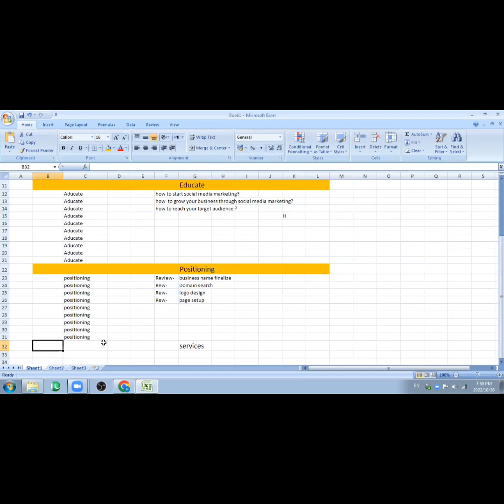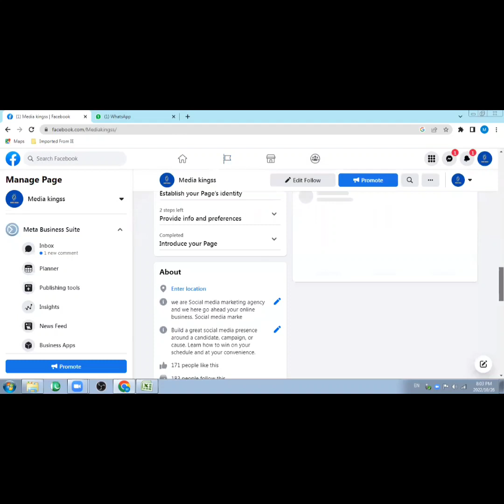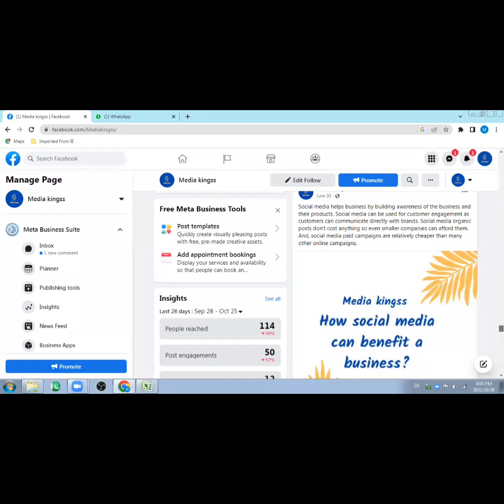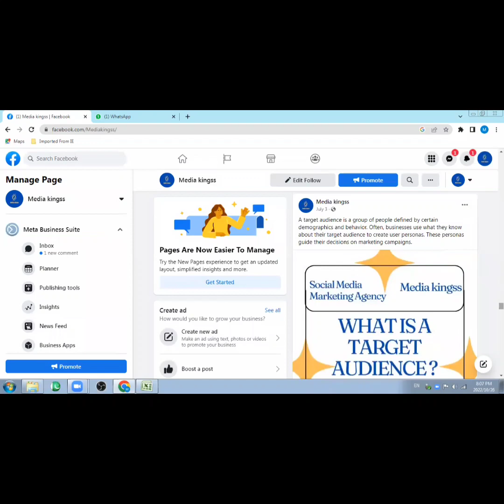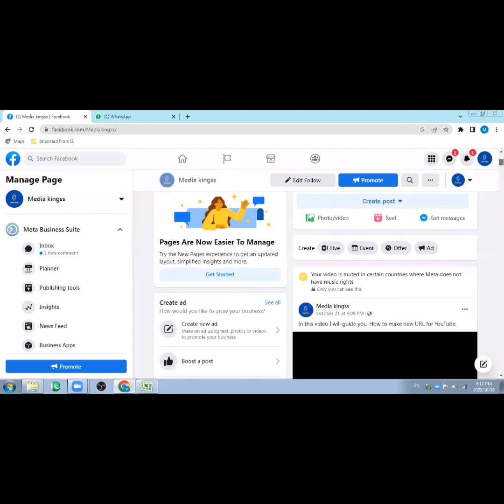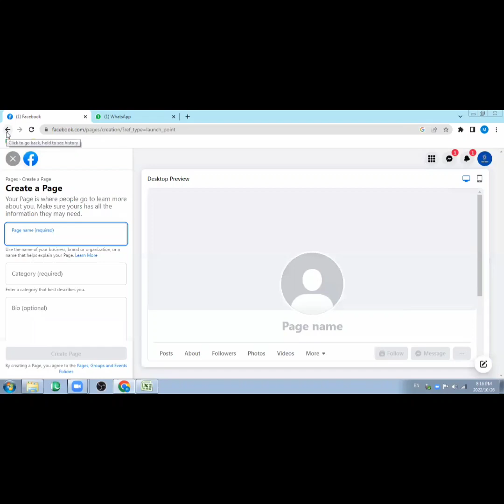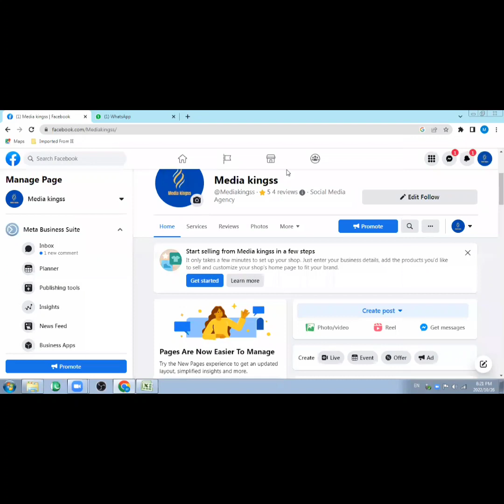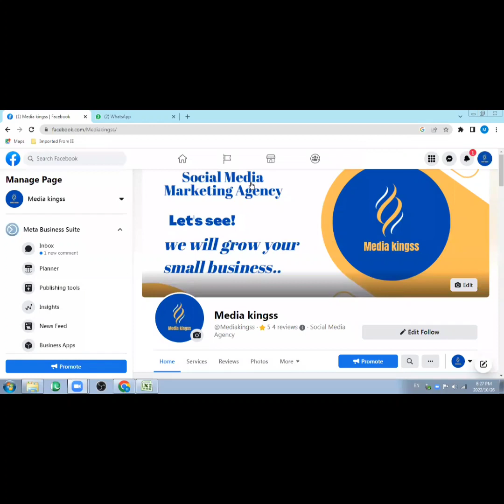How to create a Content Calendar for social media marketing/Roshan media kings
Aslamoalaikum, In this video about How to create a Content Calendar for social media marketing.